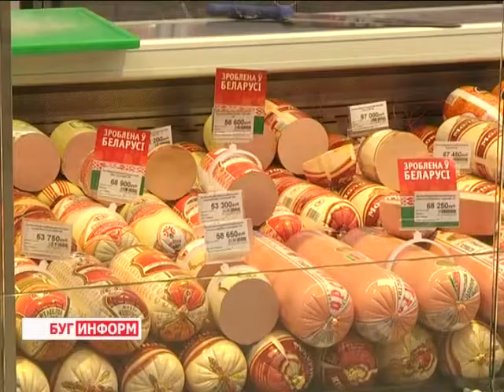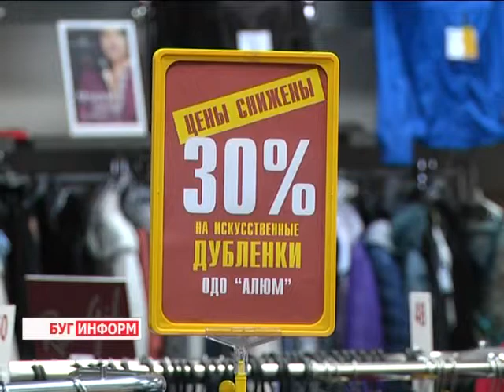2015-01-12 г. Брест. Мониторинг цен в новогодние и рождественские праздники. Телекомпания Буг-ТВ.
Мониторинг цен  в  новогодние и рождественские праздники: информация управления торговли и услуг Брестского облисполкома.
Закончились новогодние и рождественские праздники. Пора, когда покупательская  способность резко возрастает, как и возрастает  продажа потребительских товаров как  продовольственной, так и  непродовольственной групп.
Постановлением Совета Министров от  19 декабря  2014 года был введен мораторий на повышение цен до 15 января года текущего. За несоблюдение порядка ценообразования к нарушителям будут приниматься самые жесткие меры, вплоть до закрытия  торговых объектов и объектов общественного питания. Наша съёмочная группа, уже после праздников,  отправилась в рейд, чтобы поинтересоваться у  брестчан соблюдалось ли данное распоряжение в областном центре.